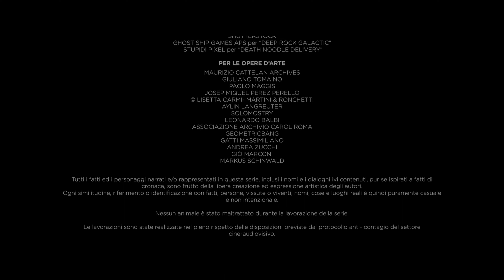Sky Studios/Tapeless Film/Red Joint Film/NBCUniversal Global Distribution (2022)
Source: The end of Blocco 181 capped from SkyShowtime.